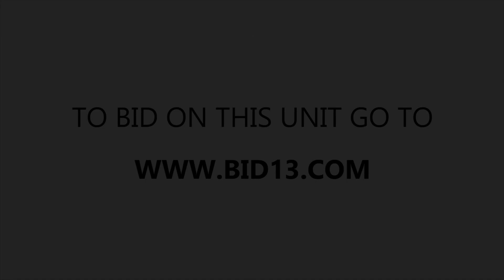My Storage Trenton Unit 52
This unit has a few boxes, bags, and wooden furniture pieces